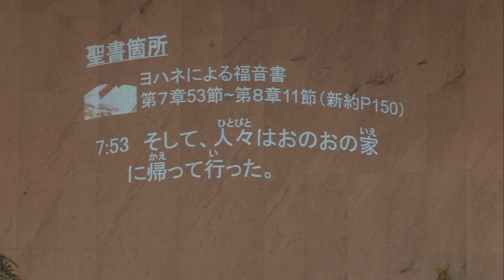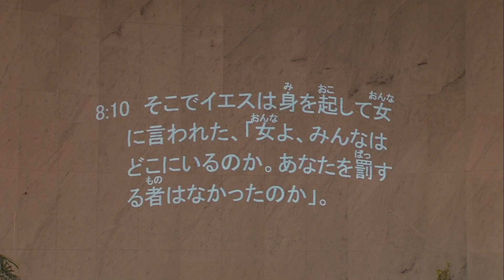祈祷会「律法を指で書くお方」 杉崎一美兄 2023年5月31日 米沢興譲教会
タイトル：「律法を指で書くお方」
説教者： 杉崎一美兄
聖書箇所：ヨハネによる福音書　第7章53節〜8章11節

53
そして、人々はおのおの家に帰って行った。

1
イエスはオリブ山に行かれた。

2
朝早くまた宮にはいられると、人々が皆みもとに集まってきたので、イエスはすわって彼らを教えておられた。

3
すると、律法学者たちやパリサイ人たちが、姦淫をしている時につかまえられた女をひっぱってきて、中に立たせた上、イエスに言った、

4「先生、この女は姦淫の場でつかまえられました。

5
モーセは律法の中で、こういう女を石で打ち殺せと命じましたが、あなたはどう思いますか」。

6
彼らがそう言ったのは、イエスをためして、訴える口実を得るためであった。しかし、イエスは身をかがめて、指で地面に何か書いておられた。

7
彼らが問い続けるので、イエスは身を起して彼らに言われた、「あなたがたの中で罪のない者が、まずこの女に石を投げつけるがよい」。

8そしてまた身をかがめて、地面に物を書きつづけられた。

9
これを聞くと、彼らは年寄から始めて、ひとりびとり出て行き、ついに、イエスだけになり、女は中にいたまま残された。

10
そこでイエスは身を起して女に言われた、「女よ、みんなはどこにいるか。あなたを罰する者はなかったのか」。

11
女は言った、「主よ、だれもございません」。イエスは言われた、「わたしもあなたを罰しない。お帰りなさい。今後はもう罪を犯さないように」。